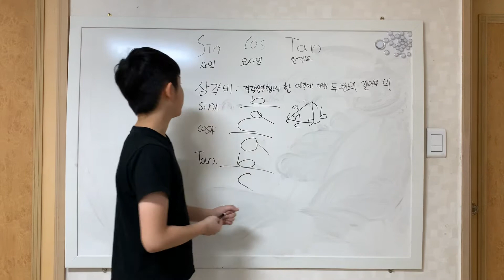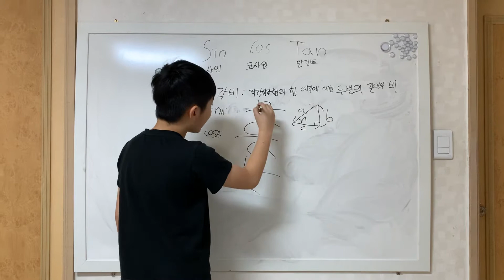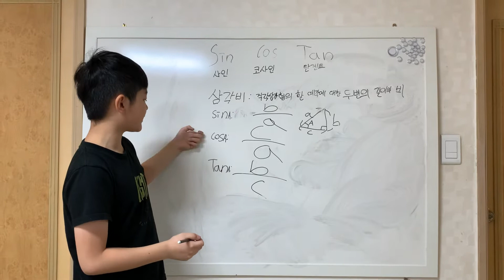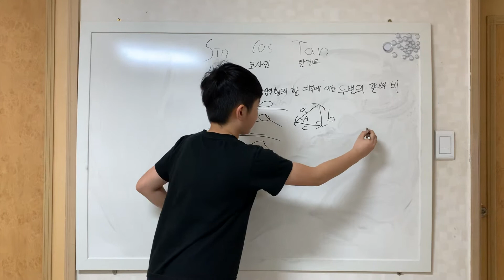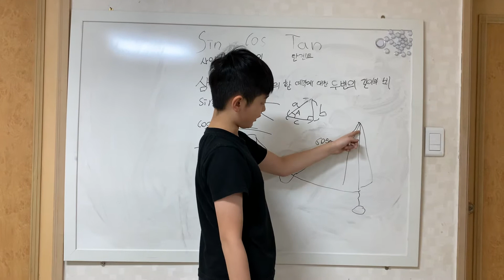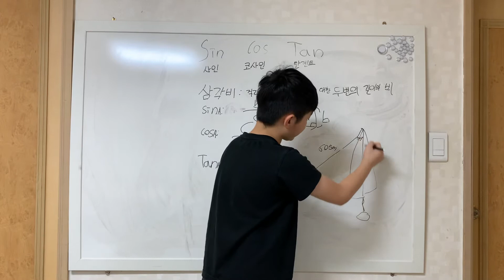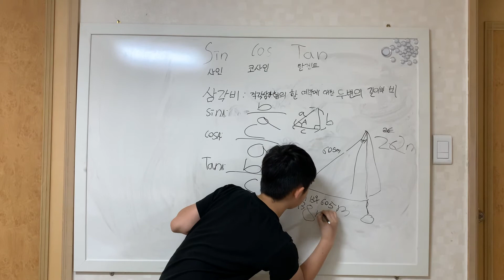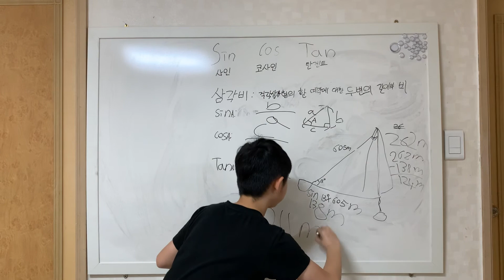삼각비는 도대체 어디에 쓰이는 걸까